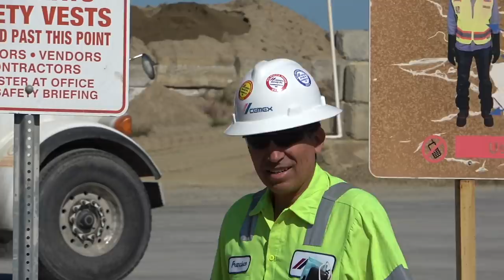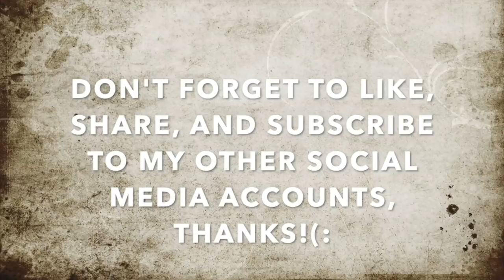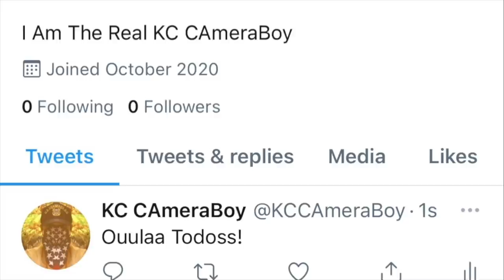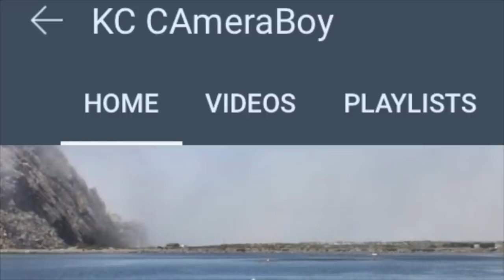Cement Head Demands For Our Cameras To Be Shut Down For Not Providing ID-1st Amendment Audit